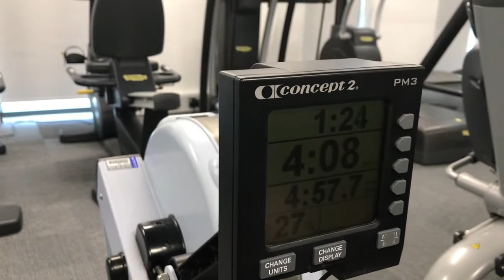Me at the gym doing the rowing machine